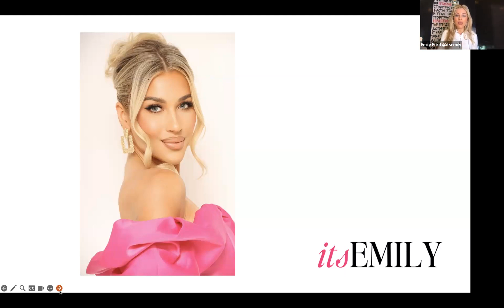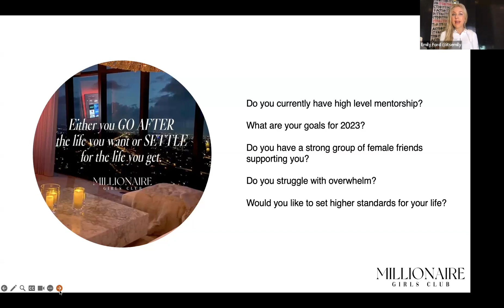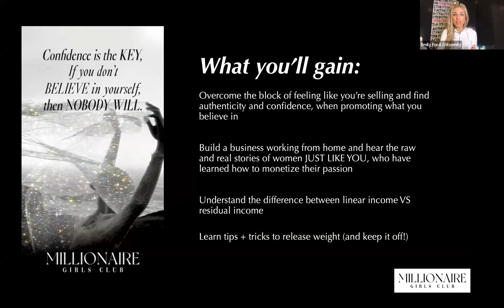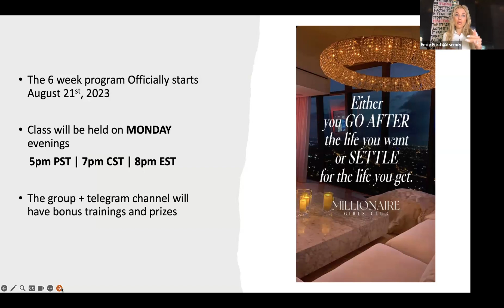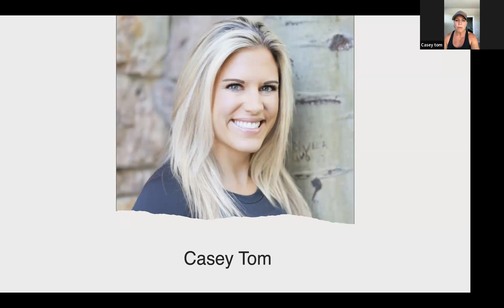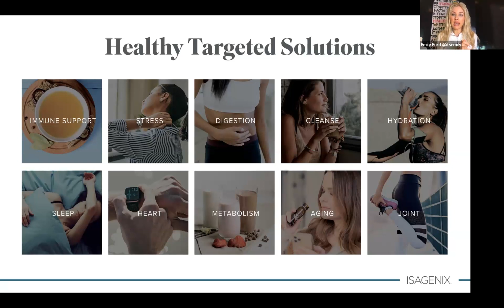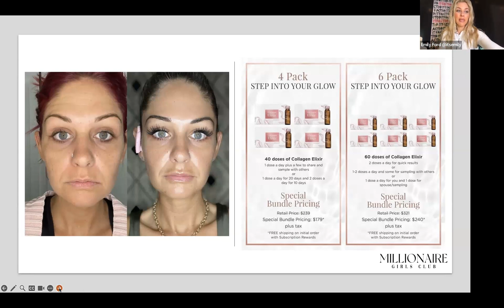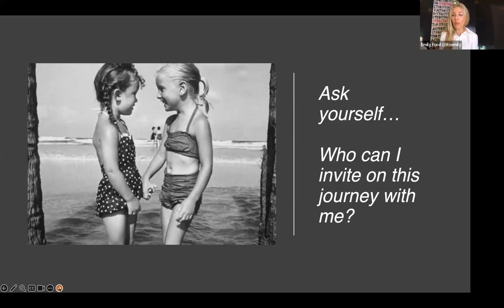Millionaire Girls Club 2023 w/ Emily Ford